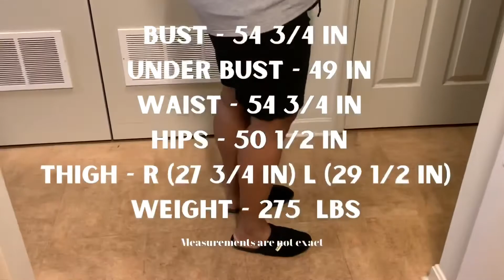MY 100 POUND WEIGHT LOSS JOURNEY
Hey Fam! I hope you all are well. In this video I am discussing my plans to lose 100 pounds by the end of 2021!

- Devina 💛
xo